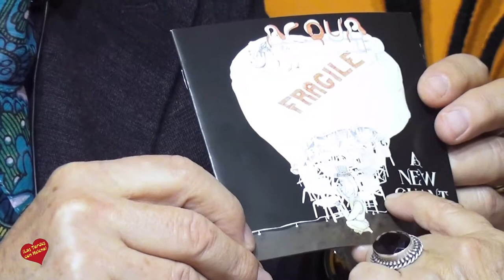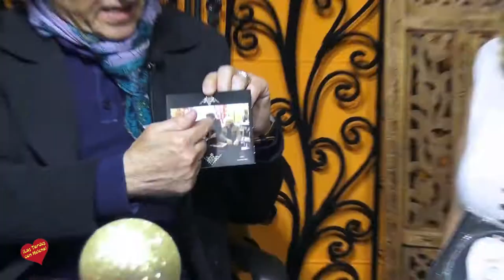Entrevista de Helena Olaya a Bernardo Lanzetti Presentacion de su Disco Aqua Fraguile